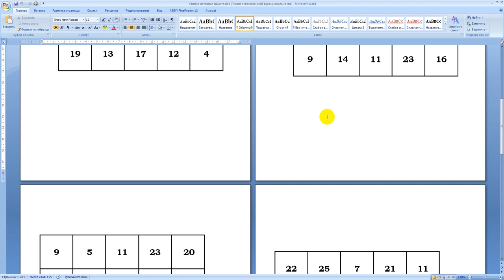Освоение патопсихологических методик. Таблицы Шульте и ПЗМР